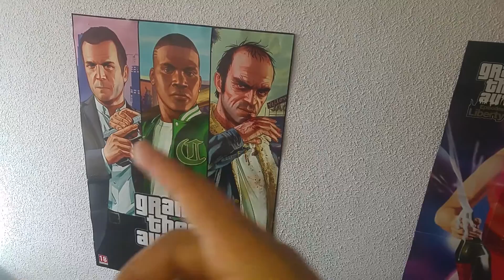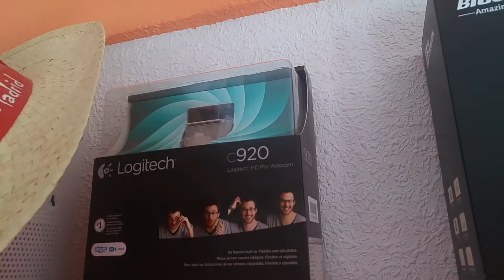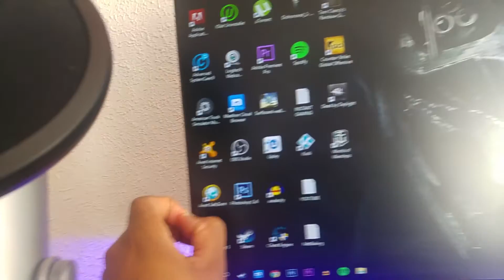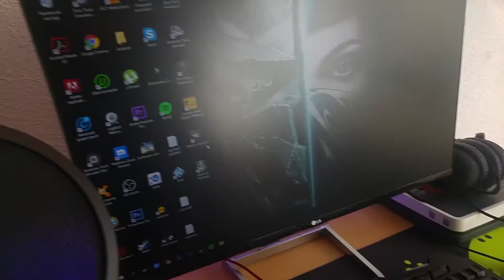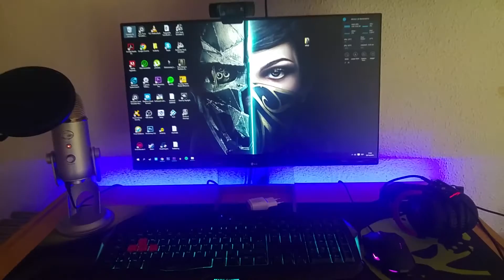MI PC GAMER Y SETUP DE MI CAVERNITA |SET-UP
Chaiiiiiito!! :)

PC
Asus Z170 Pro Gaming
Intel i5-6600k
Enermax liqmax 240
2x8GB ddr4 2133mhz
SSD Samsung 850 256GB
Seagate 1TB
Sapphire Nitro+ RX 480 8GB GDDR5
Tacens Vale V 900W (80+ Silver)